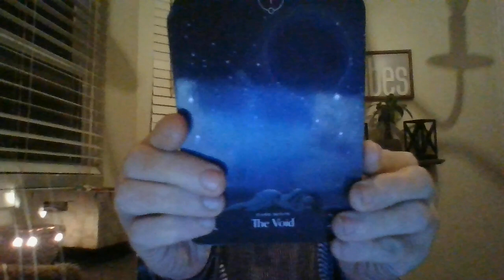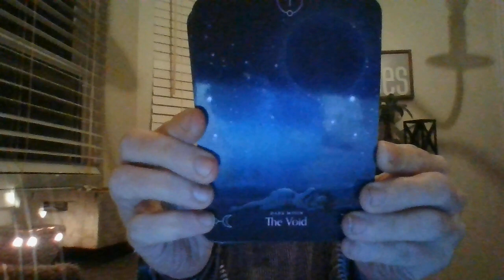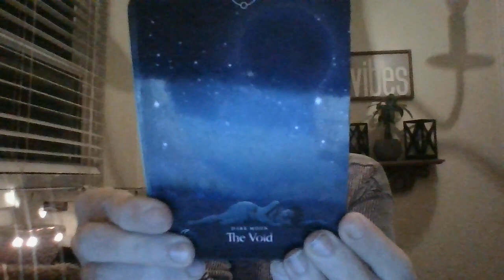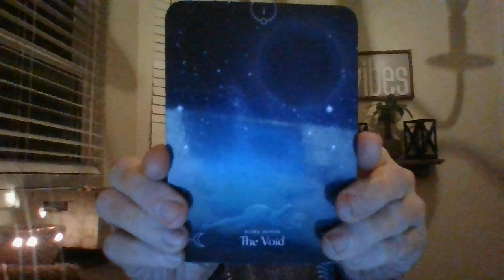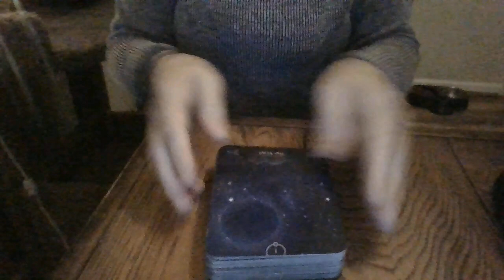FEB 22- BEWARE!!! ATLEAST 2 TOXIC SCORPIOS ATTEMPTING TO COME BACK INTO YOUR LIFE!